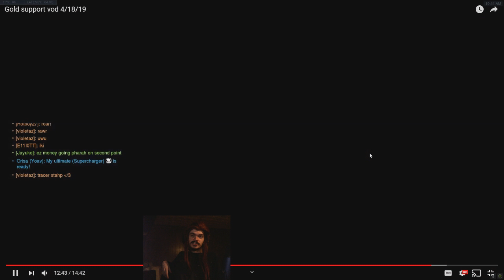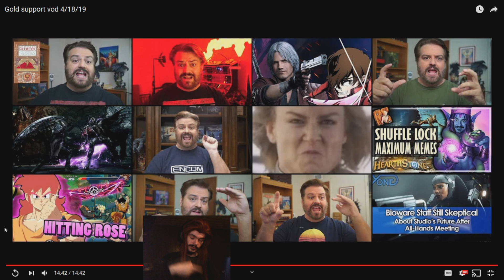Let's Git Gud | Mercy Gameplay - Guide & Tips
A review of Mercy gameplay with tips and tricks